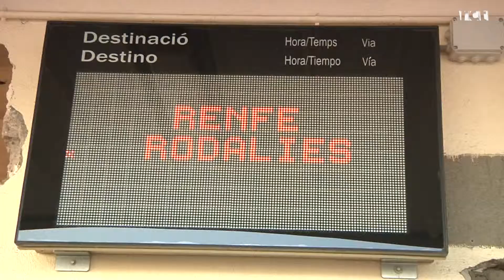Santi Vila a Calella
El conseller de Territori i Sostenibilitat, Santi Vila, ha afirmat als micròfons de Ràdio Calella Televisió que el Govern no té previst a curt termini posar en funcionament un tren semidirecte que connecti l'Alt Maresme amb Barcelona.

Una proposta que va rebre el passat mes d'abril de la mà de Montserrat Candini, alcaldessa de Calella. Vila, però, ha remarcat que els usuaris de rodalies notaran millores significatives en el pròxim any, ja que gran part de la partida pressupostària del servei es destinarà a la línia R1, que uneix Maçanet de la Selva amb Hospitalet de Llobregat-Molins de Rei.